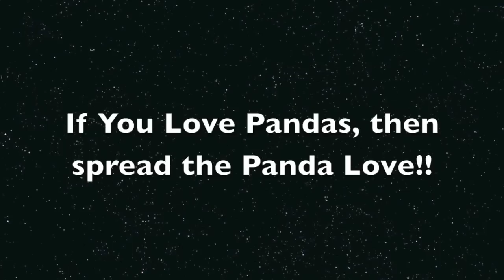Lucy Has A Confession | Lucy Parker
Lucy has something to tell you all.